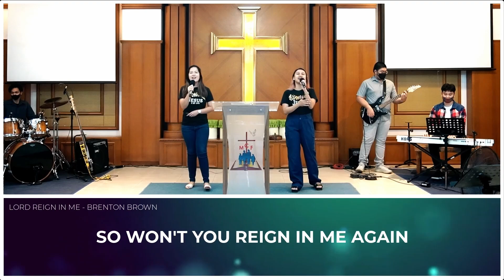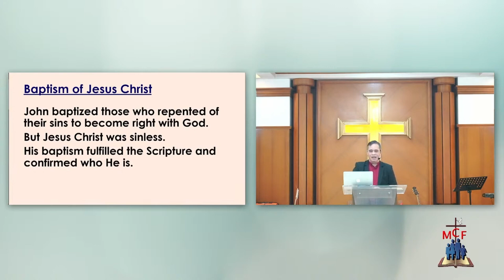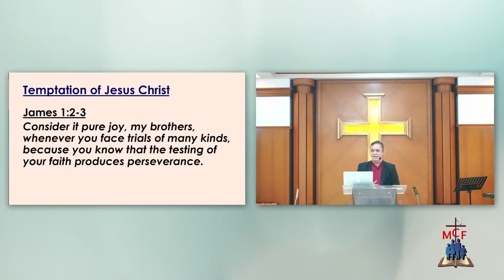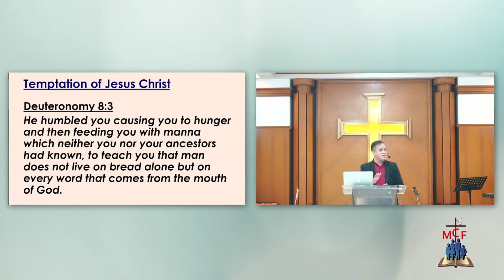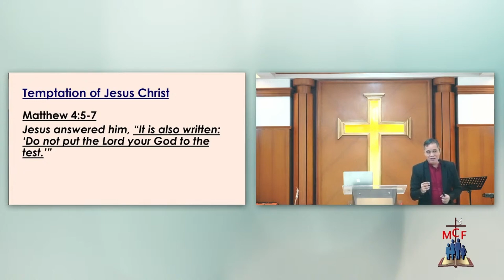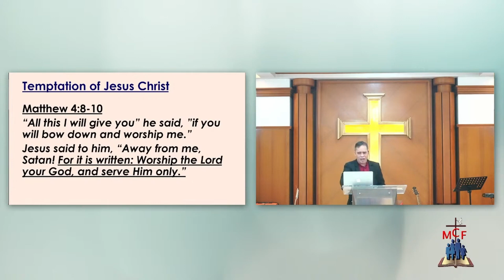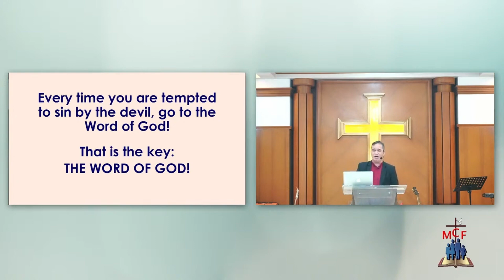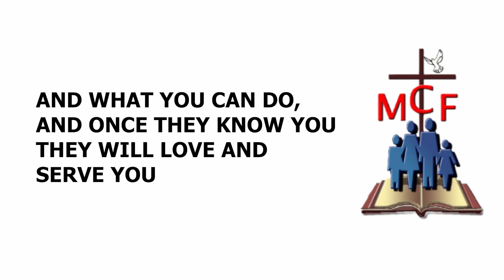Pananambahan | Feb 19, 2023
Ito ang 702 DZAS-FEBC RADYOTV, Agapay ng Sambayanan, isang AM station ng Far East Broadcasting Company Philippines.

Sumasahimpapawid mula sa Mega Manila at 74 na taong nagpapatuloy sa pagpapatatag ng pananalig mula kay Kristo para sa mundo.